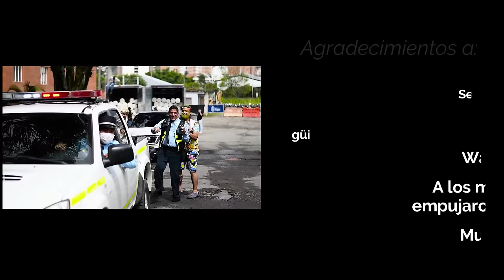LOS DE YOLOMBÓ - La Motico (Video Oficial)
LA MOTICO – LOS DE YOLOMBÓ
Me compré una towny yo no sé ni que modelo,
La dejé en la calle y ahí mismo cayeron
Esa motico es mia yo le tengo los papeles
Se la alzaron pa los patios del poblado (bis)

Que pasa pues parce, deje la motico no se la alce
Mire que está nueva apenas la compré el martes
Oigan a este de donde la sacates, eso no sirve ni pa vender aguacates
Venga mi guarda colabore, sabe què? Yo tengo es una fábrica de bolis,
Si me quita la motico quedo groguis y pa ahora andar en bus hay mucho covid
Se la alzaron pa los patios del poblado (si se la roban antes le hacen un favor)
Ronca, pero ese motor hace pum pum, hace pum pum
Ese pedazo que ronca pero ese motor hace pum pum, hace pum pum
Que pedazo el que conseguí me la vendieron por cien mil
Y que enguesada me metí (al menos en ese patio le ponen cuidado)

Ahh ha haa encerrada en el poblado
Ah ah ah en los patios del poblado ahhh
Un partecito voy a meterte, un partecido voy a meterte!
Se la alzaron pa los patios del poblado
Saimon y memo, a guapachar Colombia,
Toca pues
Los reyes de la parodia
Los de Yolombó, Puro saborsss
Hambre y sueño si es lo que ustedes tienen!